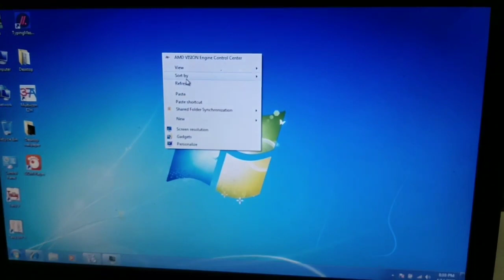How To Solve Laptop/ System Application hanging problem windows 10/7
How To Solve Laptop/PC Application hanging problem windows 10/7